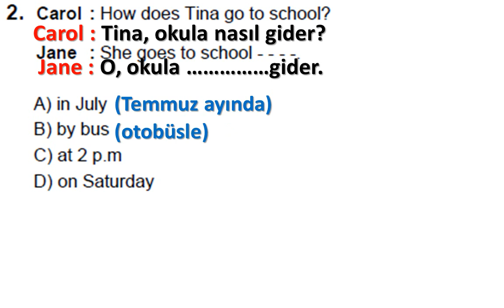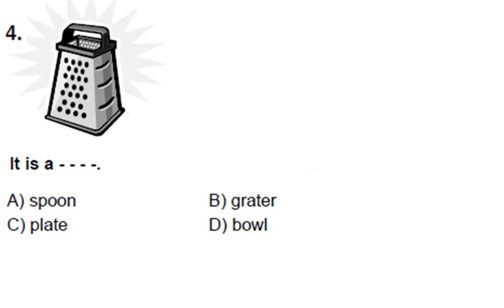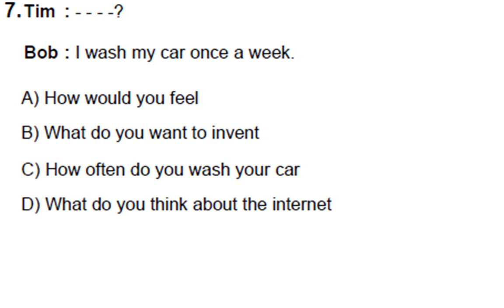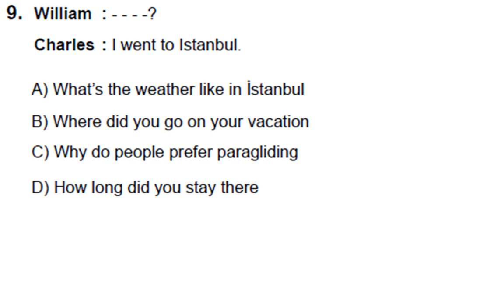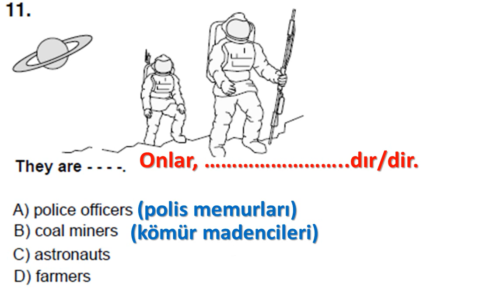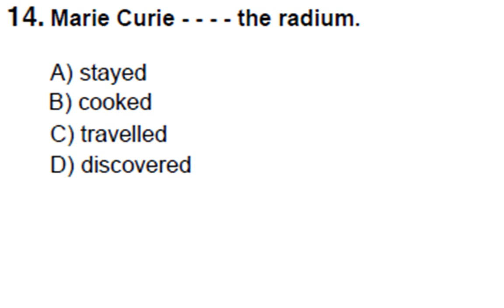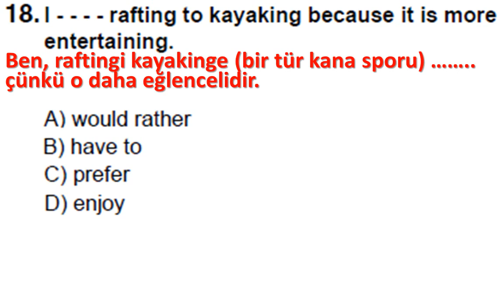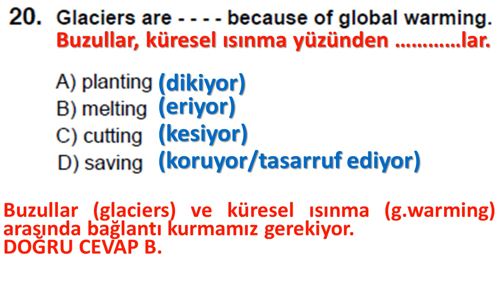(2018-2019 YILI) AÇIK ÖĞRETİM ORTAOKUL - İNGİLİZCE 8 - 3.DÖNEM SINAV SORULARI VE ÇÖZÜMLERİ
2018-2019 YILI) AÇIK ÖĞRETİM ORTAOKUL - İNGİLİZCE 8 - 3.DÖNEM SINAV SORULARI VE ÇÖZÜMLERİ